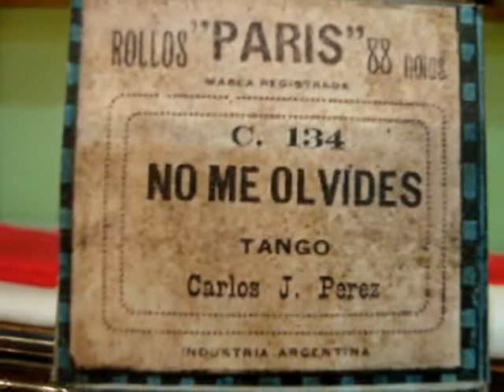No me olvides, Tango de Charlo en Pianola por Horacio Asborno desde Viedma, Patagonia Argentina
Reproducción en Pianola de la melodia "NO ME OLVIDES" Tango de Carlos J. Perez (Charlo). Rollo de 88 notas marca PARIS código C. 134 Industria Argentina, en muy buen estado, estampilla derecho de autor, interpretado por A. J. Wells  (Ángel Juan Luis Pozzi) , carreteles de pasta lisos, base de caja original, tapa nueva con etiqueta escaneada. Origen: La Delfina (Pilar), Victor Vecinno Lote II.-
Grabación realizada en Viedma, Capital de la provincia de Rio Negro e histórica de la Patagonia, en Patriarca 218, el dia 18 de abril de 2013, en Pianola Piano Chickering & Sons, (The Ampico) Nº de serie 143922, fabricada en Boston USA, en 1928. Restaurada y vuelta al funcionamiento personalmente en 2004.-
Busco, (compro) lotes de rollos musicales de papel perforados para pianolas con el fin de restaurarlos, difundirlos por éste medio y preservarlos para las generaciones futuras, si tenes o sabes de alguno, mandame un mail a